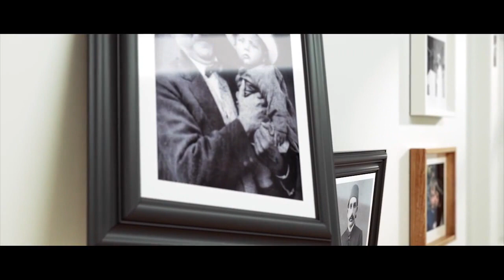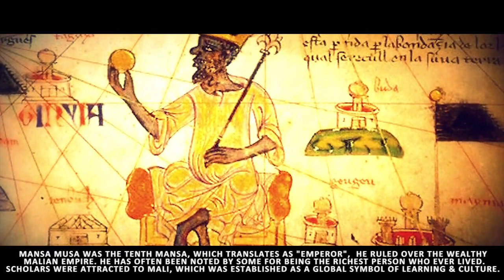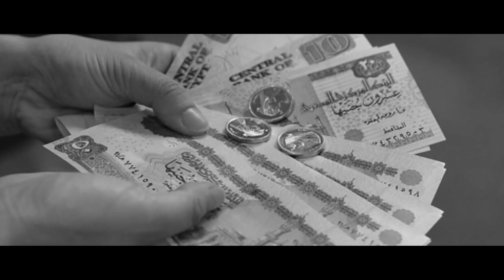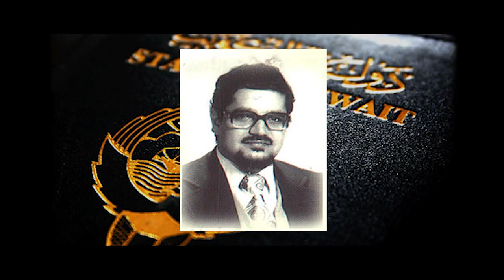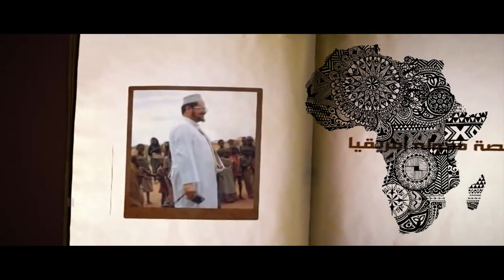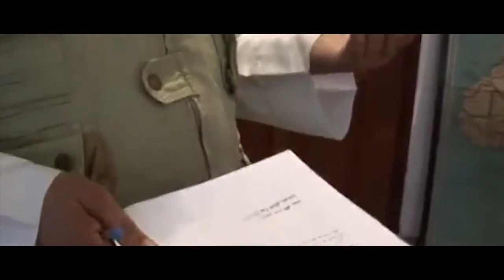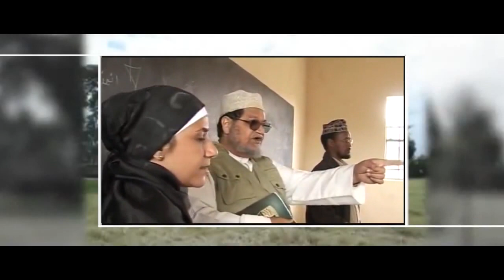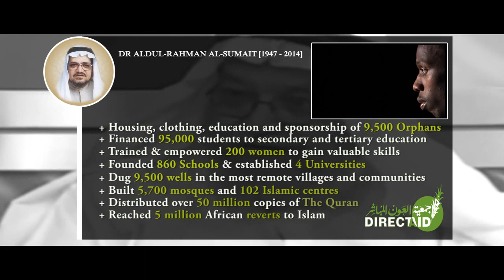The Legacy of Dr Abdul-Rahman Al-Sumait | 30 years in Africa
ILM FILM continues its series on the great muslim personalities of the last century.

In this new instalment we trace the footsteps of Dr Abdul-Rahman Al-Sumait who spent the better part of 30 years working in Africa.

The legacy of Dr Abdul-Rahman Al-Sumait has touched the lives of millions on the continent and the institutions and initiatives he nurtured have given many children the opportunities denied to their parents - retrace the steps of this formidable man.

ILM FILM TV